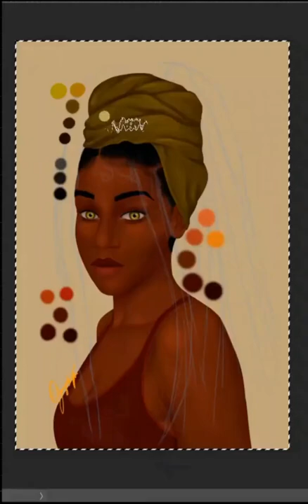seyi denola faux locs digital brush showcase (photoshop and clip studio paint compatible)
Long time no see, youtube.

I've been having a hard time so I sort of lost this account for about half a year but here's some of what I've been up to. I've been working on digital art and making textured hair brush packs for photoshop and clip studio paint. I started making the brushes because I couldn't find any textured hair brushes in the standard and default packs so I decided to make mine. I ended up making about 100 brushes over a course of three months and I now have up to 10 brush packs including afros, curls, coils, braids, locs, and twists (with different texture and style options). This is just a simple showcase of one of my favorite brushes.

If you do download/purchase the packs, don't forget to tag me @seyidenola on instagram and twitter and @riverdenola on twitter as well so I can see your wonderful art creations.

Love,
Seyi.